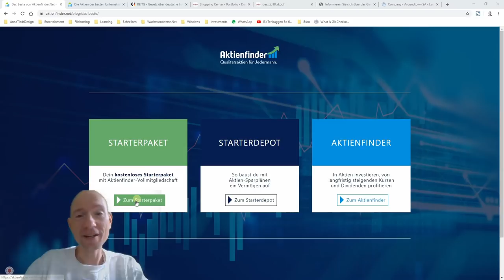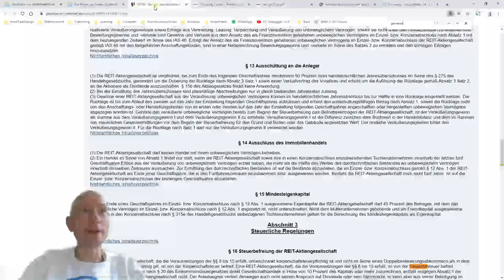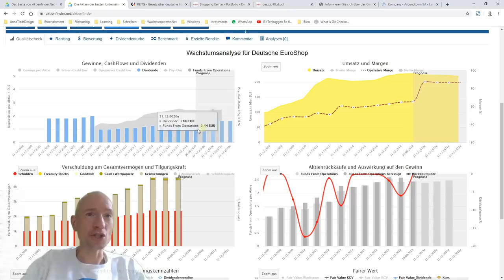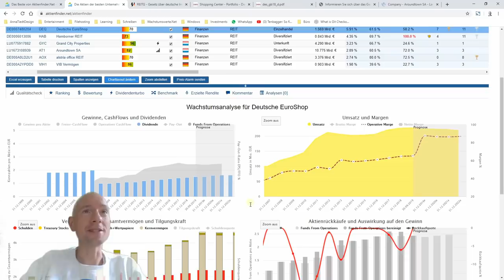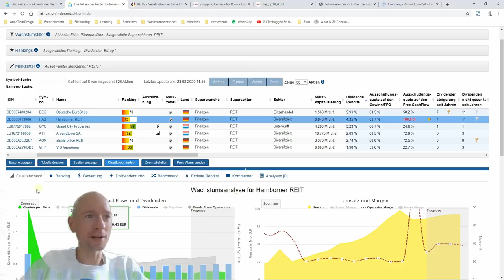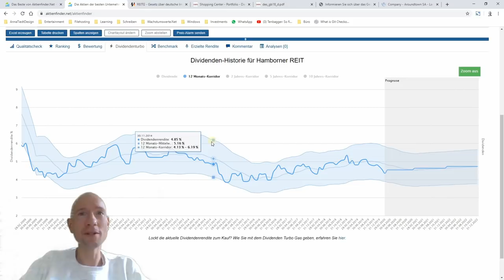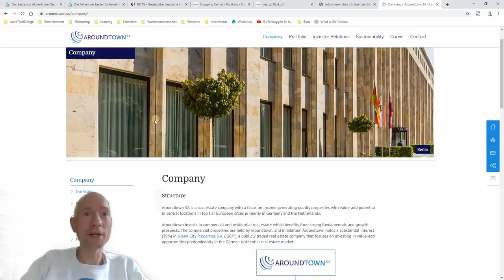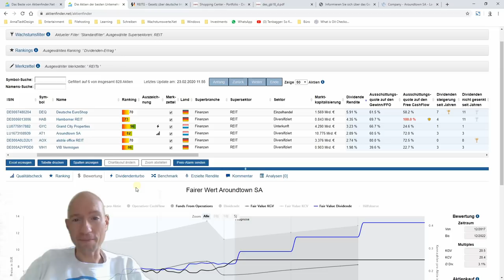Deutsche REITs – Alternative zu Realty Income & Co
Dank attraktiver Dividenden erfreuen sich REITs zunehmender Beliebtheit. So werden REITs bei der Consorsbank zunehmend sparplanfähig, und auch für das Starterdepot hatten wir mehrere REITs analysiert und schließlich den Abstimmungssieger aufgenommen. Allerdings standen bisher ausschließlich US-REITs im Fokus. In diesem Video schauen wir uns deshalb deutsche und weitere REITs aus Europa an. Vielleicht finden wir hier interessante Alternativen zu Realty Income & Co.

▬ Video Links ▬▬▬▬▬▬▬▬▬▬▬▬
8:35 Deutsche Euroshop
19:35 Hamborner REIT
27:18 Aroundtown SA